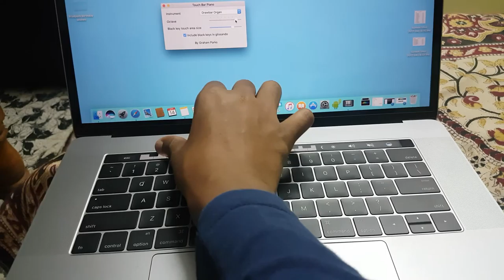Drawbar organ$ From Cancer (This music will heal Cancer after long Exposure)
I am a doctor and I know what will cure my patients. This is the medicine which I can give to heal my patients for cancer. This music will heal Cancer from all times and types. All the best and take care of your body.